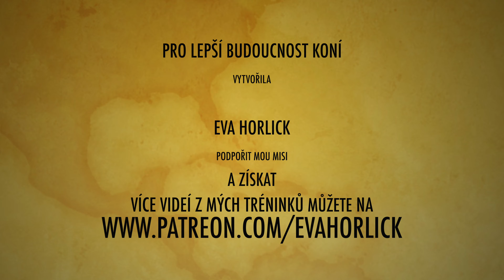S UDIDLEM NEBO BEZ UDIDLA?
V tomto videu si povíme, jestli je lepší pracovat s udidlem nebo bez udidla.

(Používej internetový prohlížeč Google Chrome k automatickému překladu stránky do češtiny)

💝 Pokud bys chtěl(a) podpořit naši misi, abychom mohli poskytovat vysoce kvalitní vzdělání o koních zdarma, pak nás prosím navštiv na ➤

🦄 O Jezditelce:
Jezditelka od Evy Horlick je mise poskytující vzdělání o koních v českém jazyce, které je přístupné pro všechny zdarma. Jezditelka Vám přinese informativní a zajímavá videa ke zlepšení vašich znalostí i schopností, sblíží vás s koňmi a podělí se o naši lásku ke koním.

👩🏻 Něco málo o Evě Horlick:
Jsem aktivní jezdkyně, milovnice koní a zastánce tréninku bez násilí. Jezdectví se věnuji odmalička. Roky jsem se věnovala drezurní disciplíně až do stupně Grand Prix. Později se pro mě stalo předností své zkušenosti sdílet s ostatními nejen prostřednictví lekcí a výcviku koní, ale i skrze videa na youtube. Mou misí je pomáhat jezdcům a koním lépe si vzájemně porozumět a odstranit tak z jezdeckých tréninků škodlivé výcvikové metody.